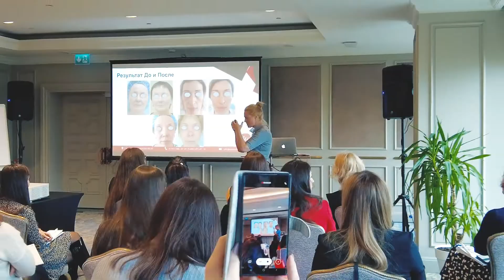Сонячний Стамбул і майстер-клас від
🔝Ще один крок до Advancеd рівня, а також можливість ставати кращими. Кращими лікарями, косметологами, колегами, учнями та друзями!

🇹🇷Сонячний Стамбул і майстер-клас від AAA став цією можливістю, саме тут ми з вами стали на крок вище 🚀😍

Дякуємо професору Яні Олександрівні Юцковській за нові грані естетичної медицини 🚀та лікарям за обмін неймовірною енергією і цей неперевершений досвід!

А як думаєте Ви: що потрібно, щоб стати ТОП спеціалістом естетичної медицини? - Шукайте відповідь у нашому відео